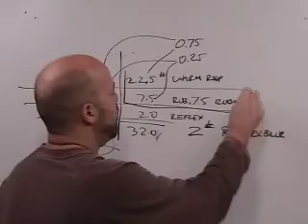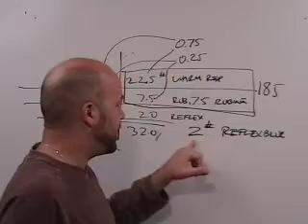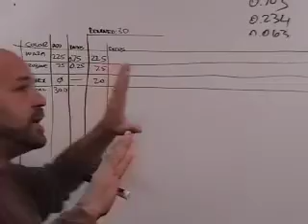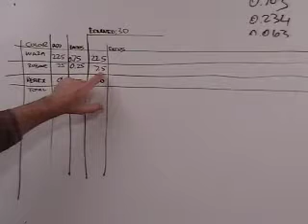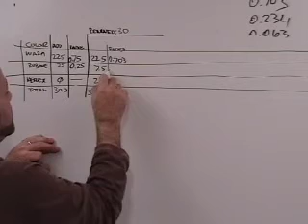Flexo Ink Blending and Color Matching, Part 5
Part 5 of a series of videos on flexo ink blending and color matching.